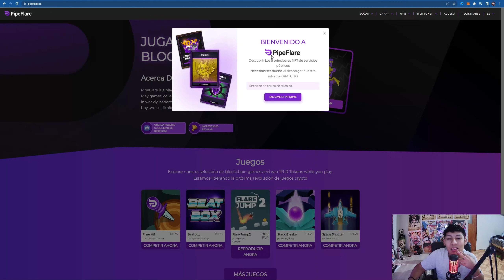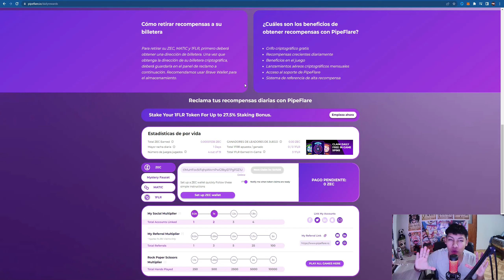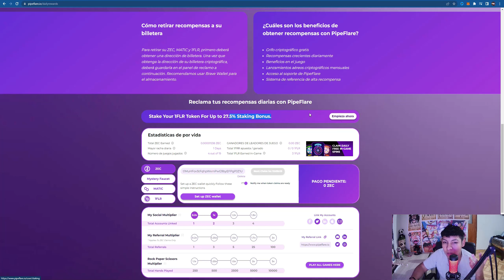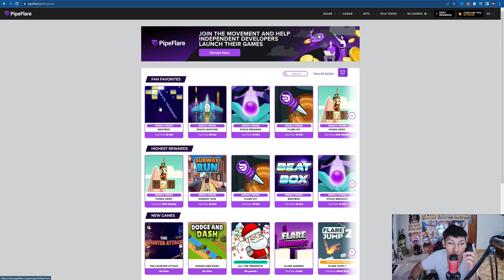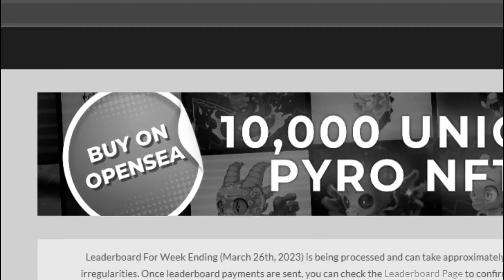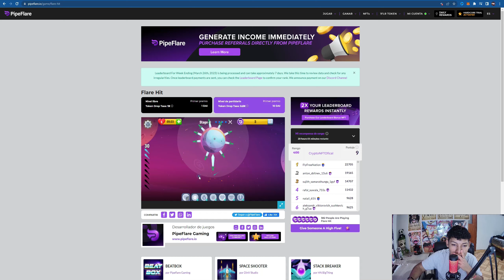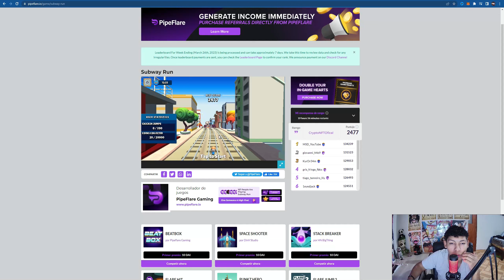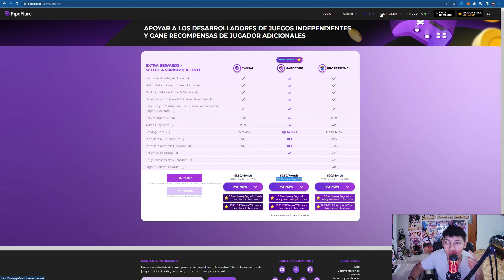💥 PipeFlare 💥 COMO Ganar DINERO con PIPEFLARE GRATIS | Nuevo Juego NFT PAGANDO GRATIS 2023